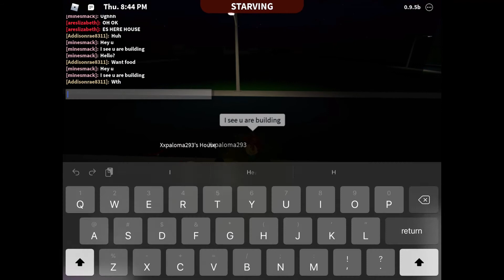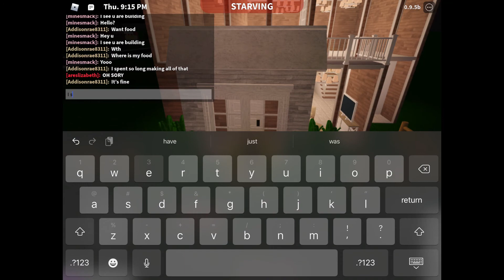Giving People Free Money In Roblox Blox Burg!